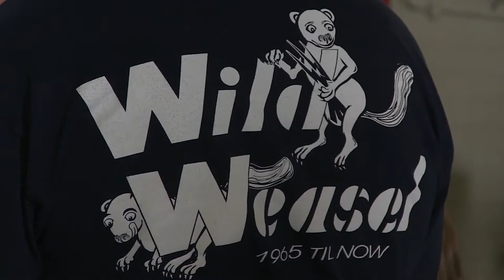LOE Series | 20th FW pilots train to execute the "Wild Weasel" mission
LOE Series | Weasel Identity
SHAW AIR FORCE BASE, SC, UNITED STATES
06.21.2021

The current primary mission of the 20th Fighter Wing is the Suppression of Enemy Air Defenses, also known as SEAD.

20th FW pilots train to execute the "Wild Weasel" mission to defeat enemy air defenses. The Wild Weasel mission is performed by a pair of fighters. One jet allows enemy air defenses to target it, enabling the second aircraft to target and destroy the weapon.

The first aircraft then evades the fired munition using electronic warfare equipment and skill crafted over countless hours in the cockpit.

The first Wild Weasel pilots began implementing these tactics to defeat Russian surface to air missiles during the Vietnam War. The Wild Weasel mission was brand new at the time and was a considerable innovation of Air Force tactics.
The legacy of these innovative, courageous Wild Weasel pilots and support crews is being carried on today by Airmen across the 20th Fighter Wing.

Film Credits: Video by Senior Airman Dallin Wrye
20th Fighter Wing Public Affairs

F-16
Wild Weasels
ShawAFB